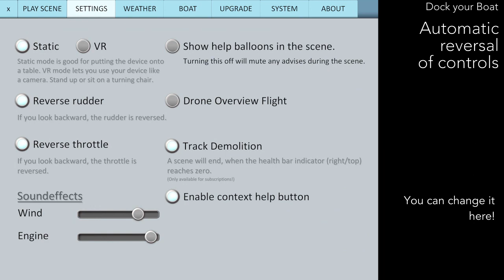Dock your Boat - Automatic Reversal of Controls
Dock your Boat is a simulation app for boaters!
It is used by professionals as well as amateurs and sailing schools to practice the complex processes involved in using the engine, lines and fenders.
Try it right now and for free!